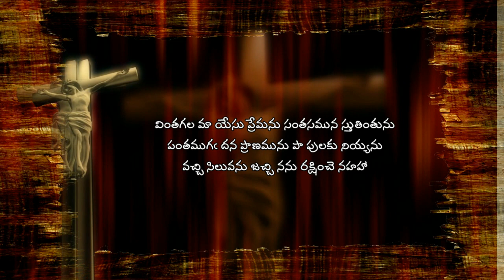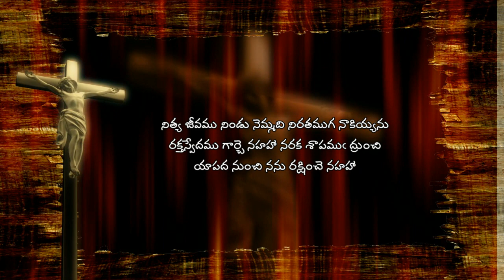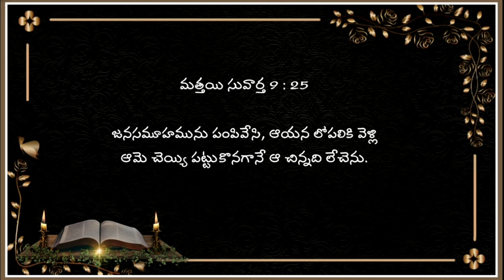My Family With Our God || Evening Prayer || 21.09.2021 Rev.G.Niranjan Nischal Presbyter in Charge